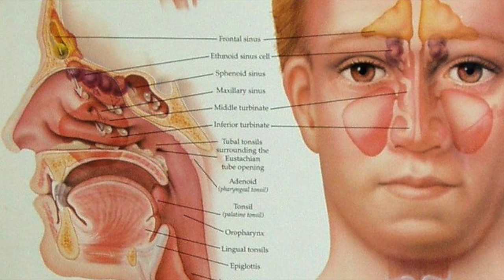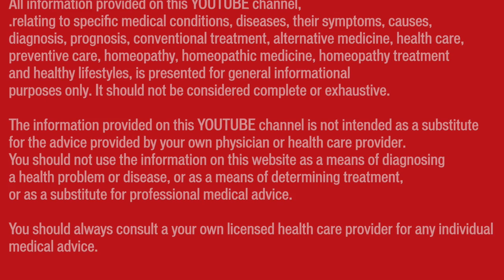साइनोसाइटिस || Sinusitis || Natural Homeopathic remedies with symptoms || होम्योपैथिक उपचार